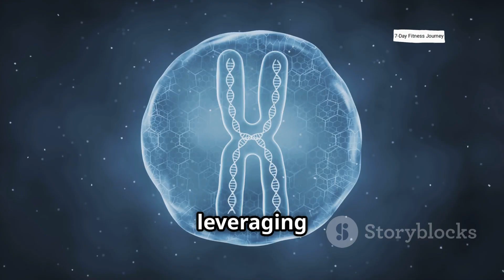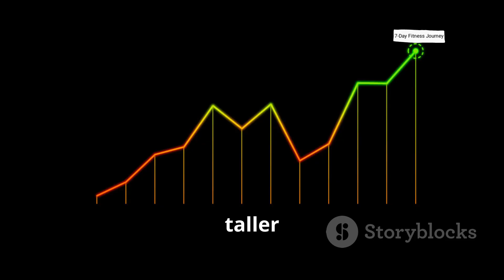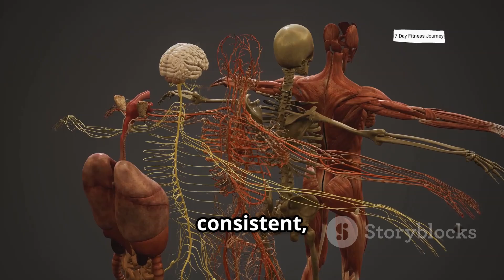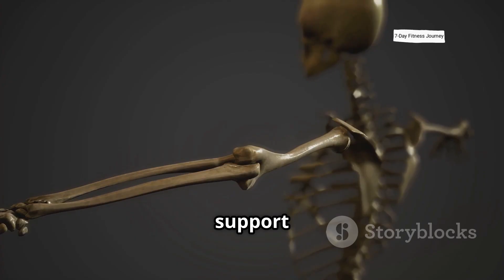How To GROW TALLER at ANY AGE: The No BS Guide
Unlock your true height potential with our latest video! Many believe that growth is impossible after a certain age, but that's far from the truth. Discover scientifically-backed methods to stimulate bone development and boost essential growth hormones. From the powerful Wolf's Law to the benefits of intermittent fasting, we reveal expert tips that can help you regain your height. Learn how to optimize your sleep, supercharge your diet, and even harness the power of sunlight for stronger bones.

Start your journey towards a taller you today!

OUTLINE:

00:00:00 Unlock Your True Height Potential!
00:00:16 Understanding Growth Plates
00:00:36 Wolf's Law and Maasai Jumps
00:01:08 Optimizing Activities and Hormones
00:01:37 Intermittent Fasting for HGH
00:02:00 Prioritizing Sleep
00:02:16 Optimizing Sleep Habits
00:02:35 Nutrition for Growth
00:02:59 The Height Growth Cocktail
00:03:16 The Power of Sunlight
00:03:34 Final Remarks and Call to Action